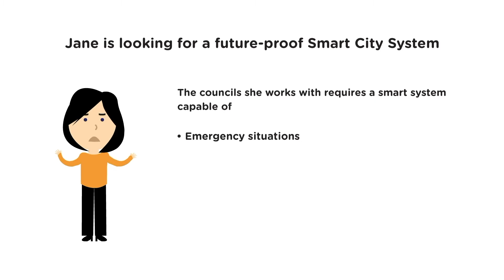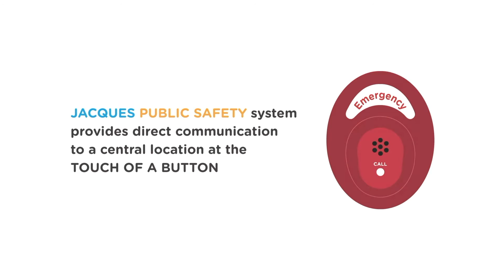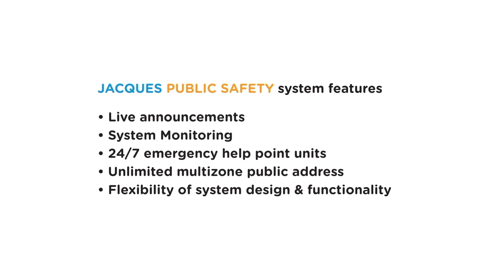Smart Cities - Meet Jane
Meet Jane, she is a Smart Cities project manager.